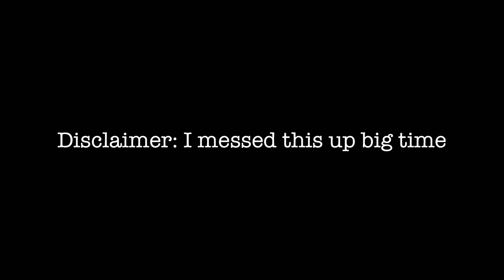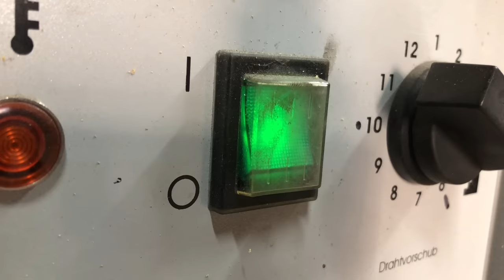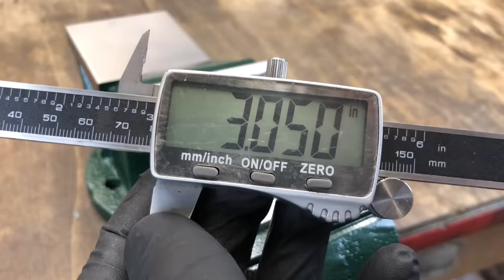Very Rusty Stuck Vise Restoration | Mister Patina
This rusty vise was a real challenge! I disassembled it with hammers, after that i restored all of the metal parts and gave them a nice new painting. I also made a new handle on the lathe! After reassembling this vise works perfectly fine again!